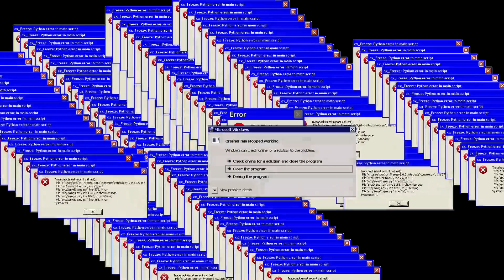PNL CHALLENGE - JE FAIS GAGNER UN IPHONE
Yo l'équipe nouvelle vidéo on se retrouve aujourd'hui dans les rues de Nantes pour un micro trottoir, je te fais écouter 4 musiques de PNL, si tu les reconnais tu gagnes un iphone ! Oublies pas le petit LIKE